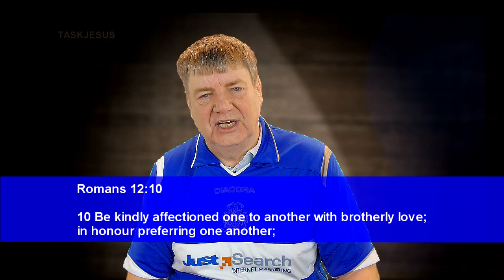Cliff Chapman Teaches using a Football Shirt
christian videoing
taskjesus video
task jesus video
Chrisitian teaching
Website videomakers